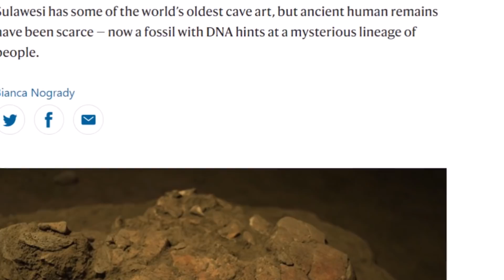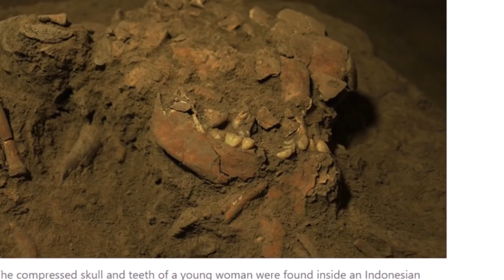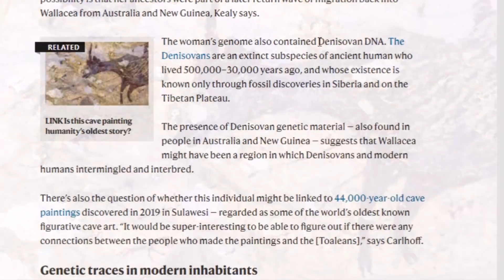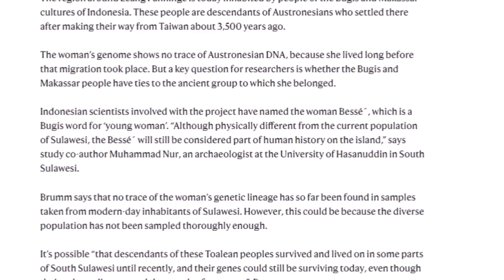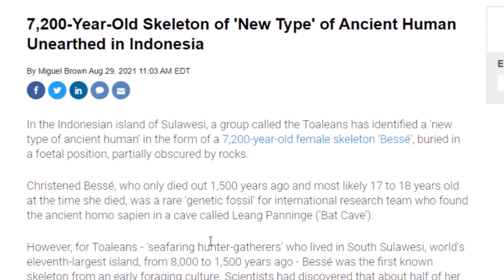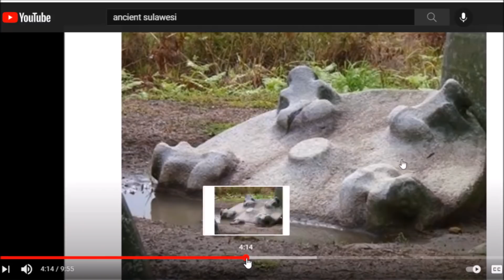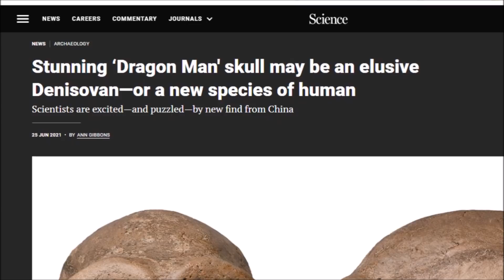Sulawesi ~ 7000+ Y. O. Skeleton ~ Denisovan DNA & The Mysterious Toaleans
Interesting new research on a 7,200 year old female skeleton found in Southern Sulawesi, the first human remains from the Toalean Culture.  Who were the mysterious Toaleans, a sea faring hunter-gatherer group going back at least 8,000 years?  Migration and DNA research connecting these people to the Denisovans brings up new questions.  The 44,000 year old cave art and my video from January are reviewed that shows some similarities between statues on Sulawesi and Gobekli Tepe and Easter Island.  Also the Dragon Man finding.

Thanks Julie !!